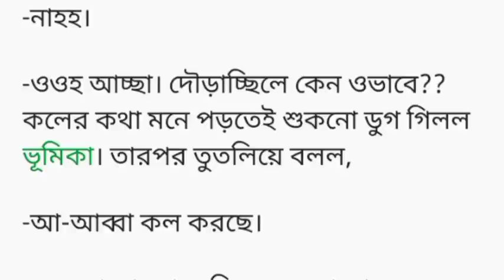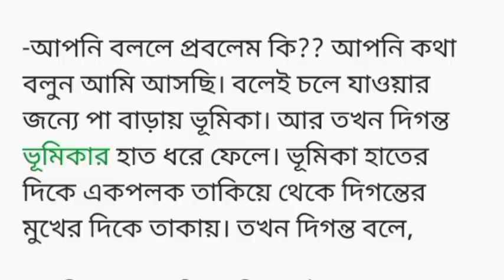"বেলা শেষে" গল্প পর্ব (১)|| heart touching short story in bangla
বেলা শেষে
লেখিকা- মাহফুজা আফরিন শিখা